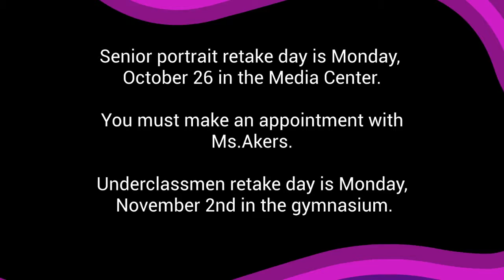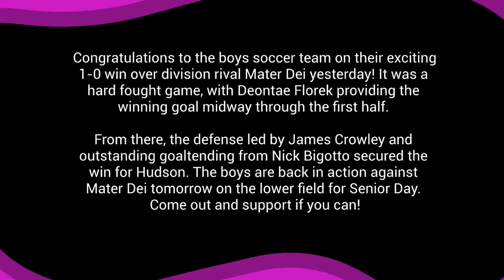Morning Announcements 10 21 20